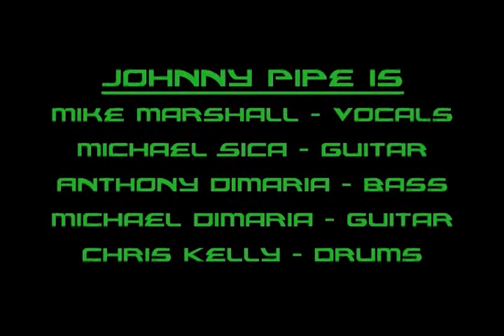RGENerationX presents Johnny Pipe Promotional Video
RGENerationX's production department made this promotional video for the band, Johnny Pipe. Johnny Pipe is a five-piece Alternative/Metal/Rock coverband from Toms River, NJ. The band was formed in the year 2000 and has been playing the local circuit ever since. The video was shot in October of 2006 and drew close to 100 people over the club's maximum legal capacity. This was a result of great word of mouth as well as the combination of promotion and popularity of both RGENerationX and Johnny Pipe. Rather than simply making a promo video showing the band in a straight on performance, Joseph Negra storyboarded and had it shot and cut more like a live action music video to give it more feel and punch. The entire piece as well as the whole evening's performance was captured by only a single camera. This promotional video is the first of RGENerationX's branching out into consumer production. All of those involved had a great time doing it and loved what came out of it. Joseph Negra and RGENerationX would like to thank Mike Marshall, Mike Sica, Michael DiMaria, Anthony DiMaria, and Chris Kelly (Johnny Pipe) for their friendship over the years and trust in the making of this video. We would also like to thank Jason Birdsall and BirdseyeVid for the great camera work and editing of the video. Joseph and Jason spent a few good hours editing it together. Additional thanks go to: High Velocity and staff, Friends and Family of Johnny Pipe, Julia Howe, and all who attended and supported the project.

j.j. abrams movie, bad robot, transformers, simpsons, cloverfield, happy, sad, fun